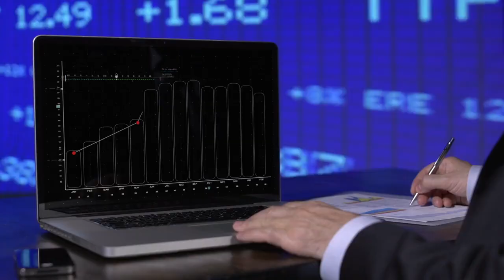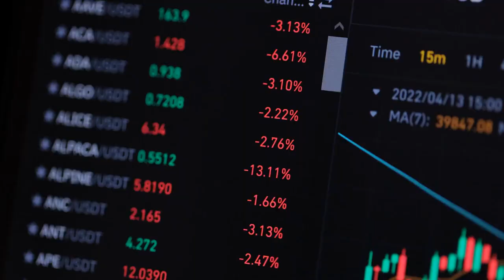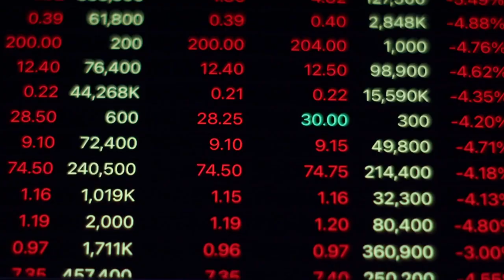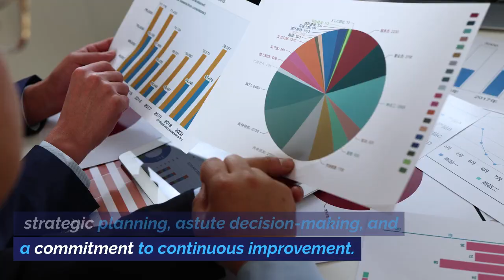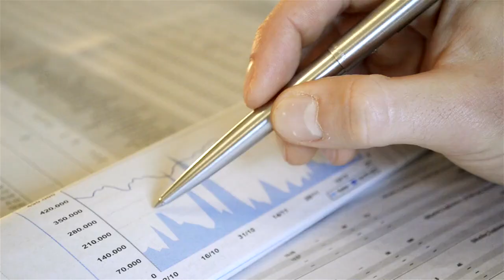Embark on an Entrepreneurial Adventure: Launching Your Own Investment Fund 💰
📈 Delve into the dynamic realm of finance and embark on an entrepreneurial journey to establish your own investment fund. This comprehensive guide will equip you with the knowledge, strategies, and insights to navigate the complexities of the financial markets, construct a compelling investment thesis, and achieve financial success. 🧠 Immerse yourself in the intricacies of investment fund management, exploring the diverse range of investment strategies, portfolio construction techniques, and risk management methodologies employed by successful fund managers. 🤝 Cultivate a team of experienced investment professionals, each bringing their expertise in portfolio management, market research, risk analysis, and investor relations. Together, you will form a formidable force in the financial world. 🚀 Discover the art of attracting capital from potential investors, crafting a compelling investment pitch, and establishing a strong investor relations program to secure the funding necessary to propel your fund forward. 📊 Navigate the regulatory landscape governing investment funds, ensuring adherence to legal and compliance requirements to maintain investor trust and protect your reputation. 🏆 Experience the transformative power of building a successful investment fund, generating returns for your investors, and establishing a lasting legacy in the financial world. Embrace the challenges and rewards of entrepreneurship as you embark on this exciting and fulfilling journey. 🌎